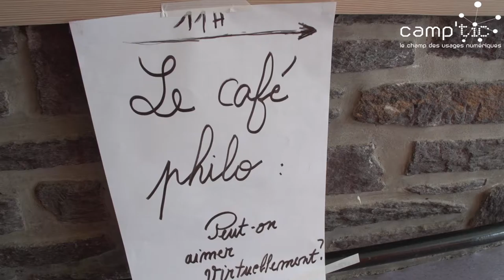AmourNum — Valérie Desaint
Forum Amour & Numérique : "Comprendre pour prévenir" (28 mai 2016, Lorient). Entretien avec Valérie Desaint (Camp'TIC) / Guillaume Rouan (Camp'TIC)